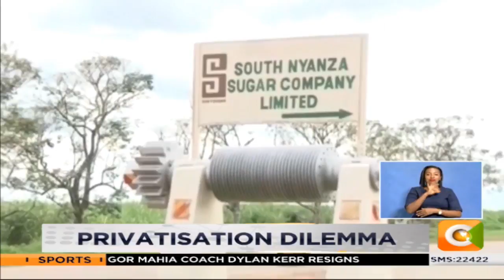Sony sugar board wants farmers to own shares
Sony Sugar board chairman Owino Likoa has opposed any plans to privatize the sugar mill.